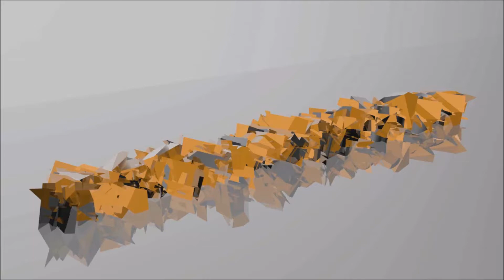démolition des tanneries à Dijon #2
démolition des tanneries e des anciens abattoirs à Dijon par CUENOT DEMAT - CARDEM
pelles LIEBHERR R 944 C et CAT 320 E sont  sur place